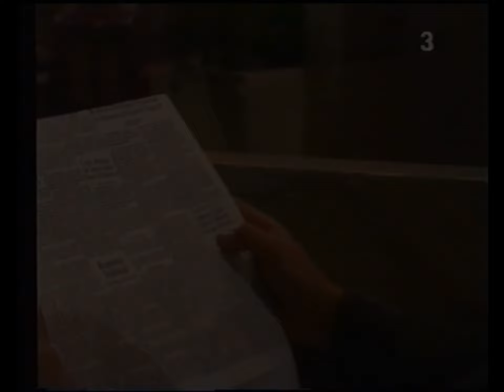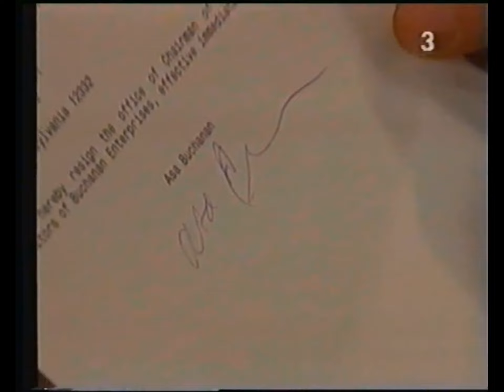One life to live- 1996- Andy and Antonio - Andy holds evidence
After Kevin is stabbbed, Andy finds Antonio's knife and he asked her not to bring it to the station.